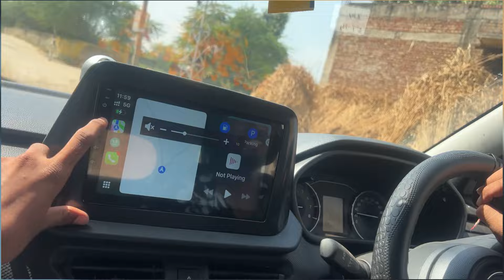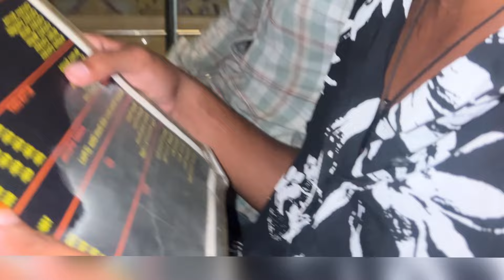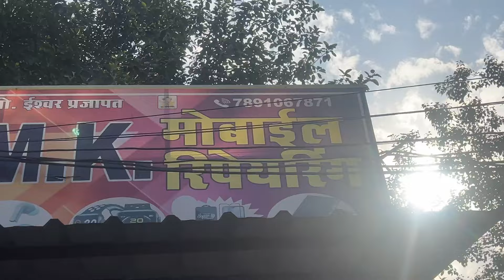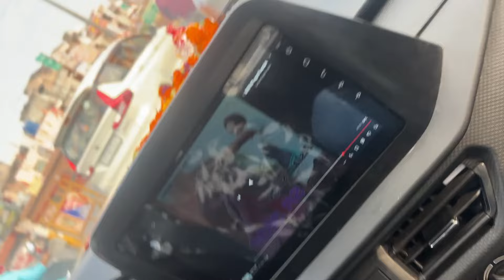अलवर बाला किला बंद 🥺